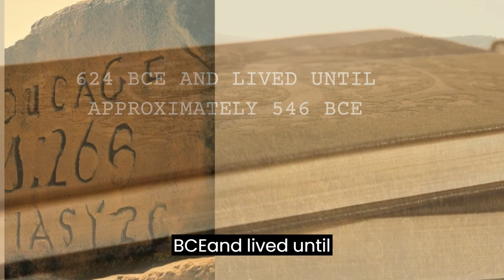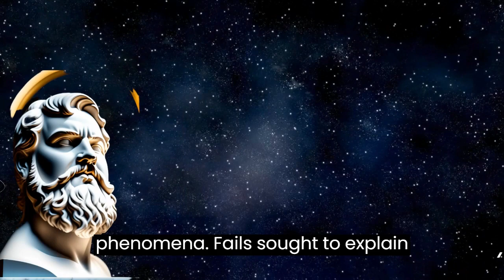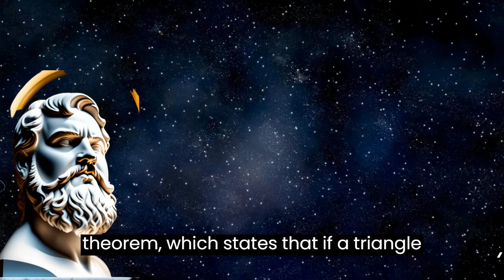"Thales of Miletus: Father of Western Philosophy | Short Bio and Philosophy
Discover the fascinating life and legacy of Thales of Miletus, the influential philosopher often hailed as the "Father of Western Philosophy." In this short video, we delve into the achievements of this ancient Greek thinker, from his groundbreaking contributions to astronomy and mathematics to his profound insights on the natural world. Unravel the wisdom of Thales as we explore how his ideas paved the way for Western science and philosophy. Join us on this captivating journey through history to uncover the brilliance of Thales of Miletus!